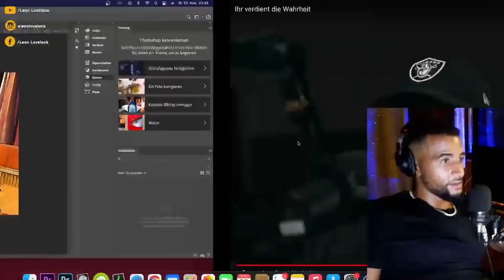Leon Lovelock REAGIERT auf MOIS - Ihr verdient die Wahrheit & REALTALK über Freundschaft